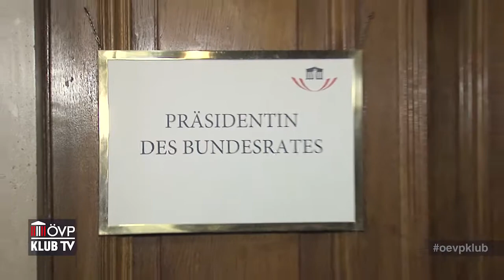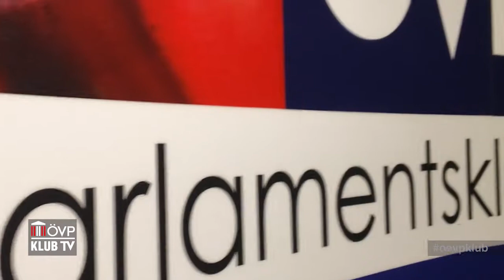ÖVP-KlubTV – Sonja Ledl-Rossmann übernimmt ab 1. Jänner 2017 den Vorsitz im Bundesrat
Mit Beginn des Jahres 2017 übernimmt Sonja Ledl-Rossmann für Tirol den Vorsitz im Bundesrat. Am 26. Jänner wird sie als Bundesratspräsidentin auch den neuen Bundespräsidenten angeloben.